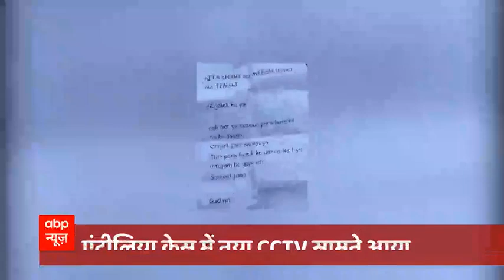एंटीलिया केस: नया CCTV फुटेज आया सामने, सचिन वाजे की गाड़ी में बैठता दिखा मनसुख हिरेन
मुकेश अंबानी के घर के बाहर विस्फोटक रखने के मामले में एक नया सीसीटीवी फुटेज आया है. जिसमें मनसुख हिरेन एक वॉल्वो गाड़ी में बैठता दिखाई दे रहा है और जानकारी के मुताबिक गाड़ी सचिन वाजे चला रहा था. तस्वीरें 17 फरवरी यानि विस्फोटक रखने से ठीक 8 दिन पहले की हैं. अब NIA साजिश की कड़ियां आपस में जोड़ रही है.